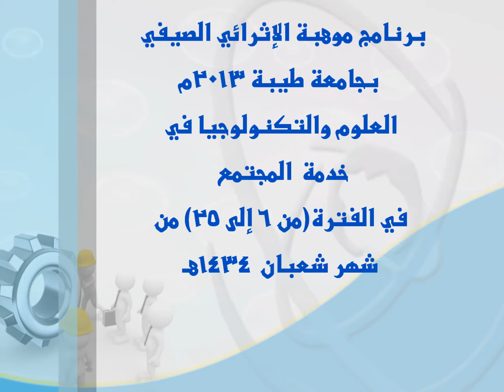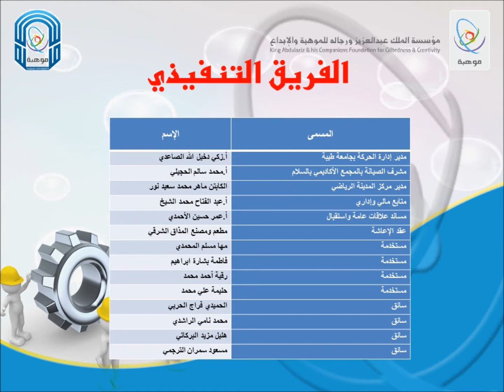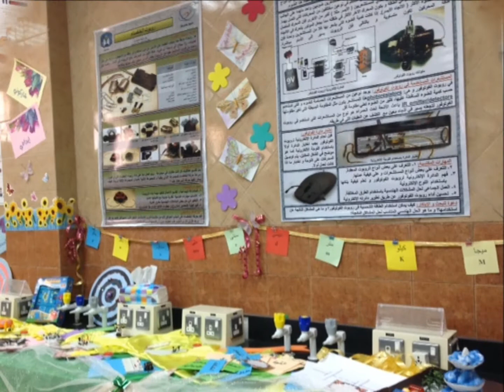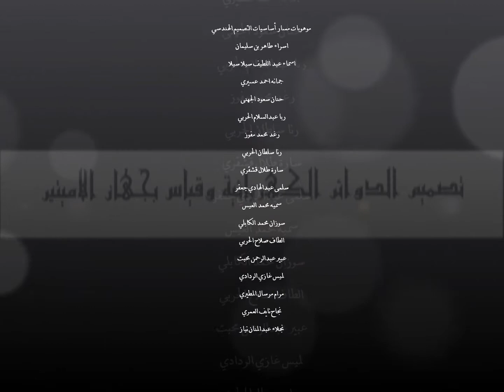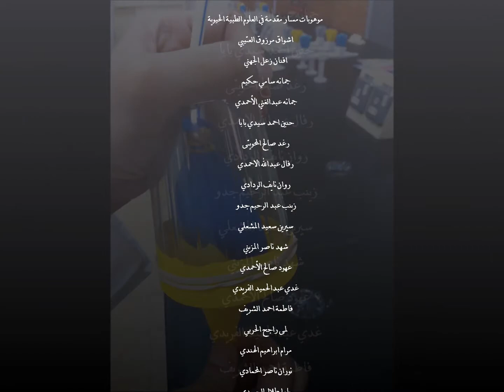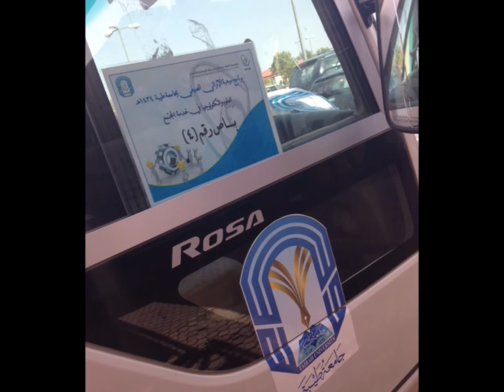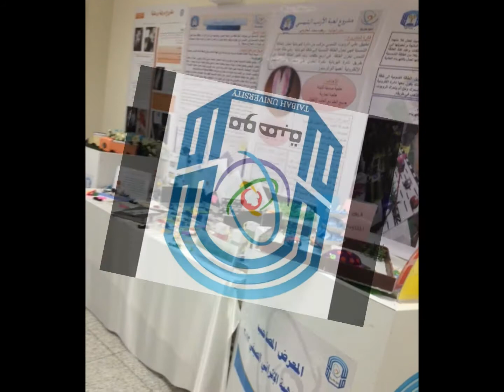برنامج موهبة الإثرائي الصيفي المحلي في جامعة طيبة - بنات